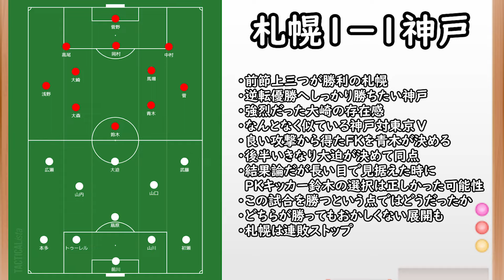【北海道コンサドーレ札幌】評価の難しいドローと優勝へ勝ちたかった神戸【ヴィッセル神戸】